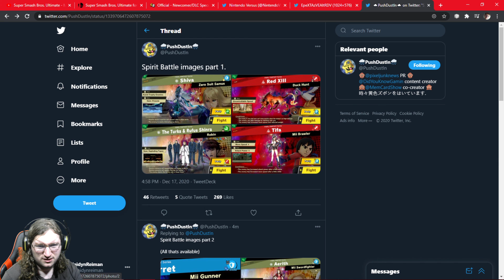JaidynReiman Reacts to Sakurai Presents Sephiroth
We watch the Sakurai Presents Sephiroth presentation and react to everything in it, including the costumes, music, moves, and spirits!